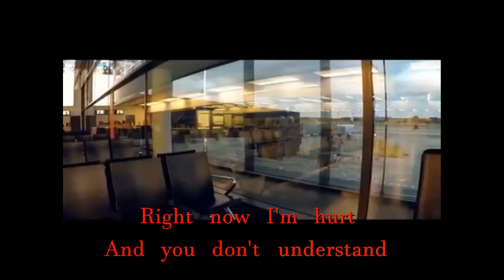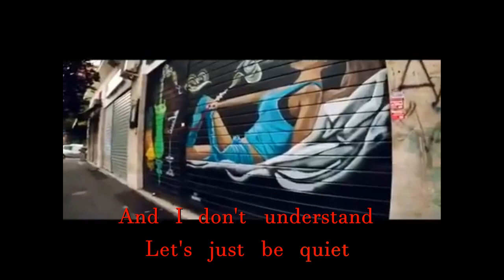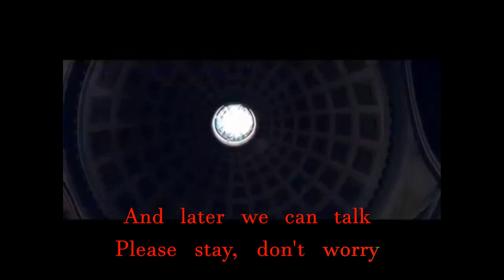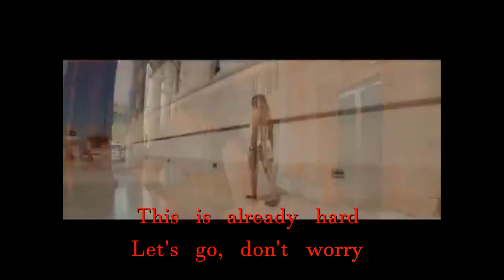I'll Walk KARAOKE lyrics(ByLullaby CS GeminiEmz)